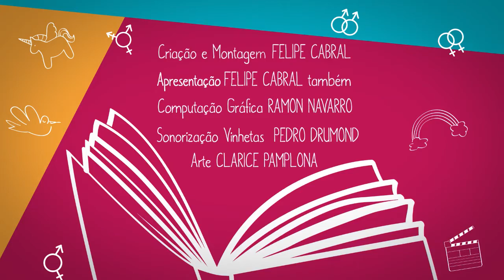Eu Leio LGBT | Eu, Pierre Seel, Deportado Homossexual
EU, PIERRE SEEL, DEPORTADO HOMOSSEXUAL, de Pierre Seel (2012)

SINOPSE
Este é um testemunho de um deportado homossexual francês que contou a sua história. Pierre Seel lembra-se da deportação nos campos nazistas, a tortura e a humilhação, depois o alistamento forçado como alsaciano no exército alemão, o front do leste, a fuga e a captura pelos russos. Lembra-se também do retorno da guerra e o muro de reprovação erguido diante dele, a homossexualidade inconfessável, a decisão de levar uma existência como os outros, o casamento e a vida regrada. O que foi preciso para que ele, em um dia de abril de 1982, escolhesse quebrar essa aparência e para que seu silêncio transformasse-se em um combate pela verdade.

E TAMBÉM NÃO DEIXE DE CONFERIR NOSSO NOVO PARCEIRO, O PORTAL NÓS2